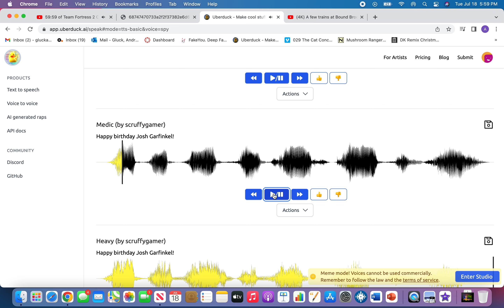Happy 19th Birthday to Josh Garfinkel